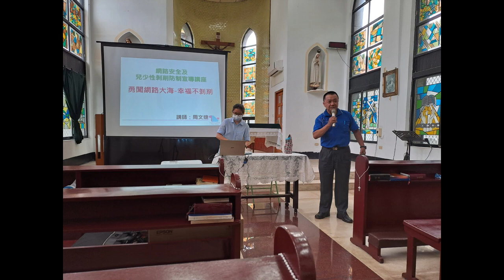fun216喜樂生活2023 9 7至1005